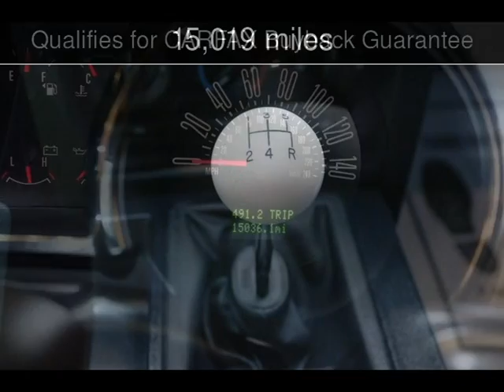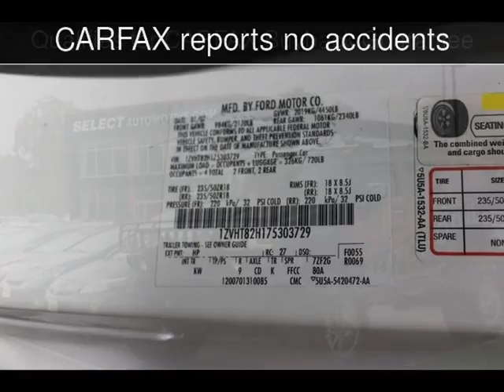2007 Ford Mustang GT Deluxe Used Cars - Virginia Beach,Virginia - 2016-08-09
See more details about this used car This 2007 Ford Mustang GT Deluxe with 15,019 miles is for sale at Select Automotive (VA).